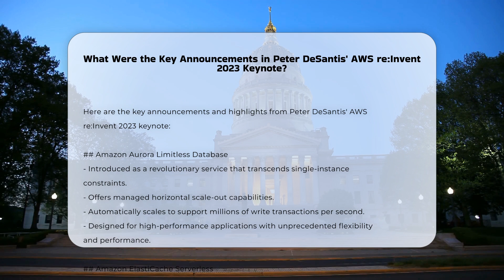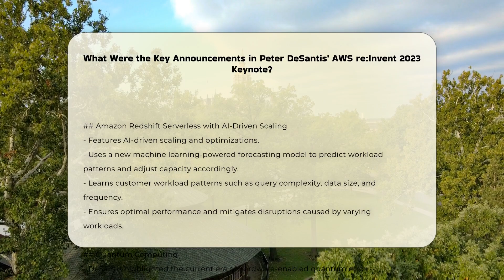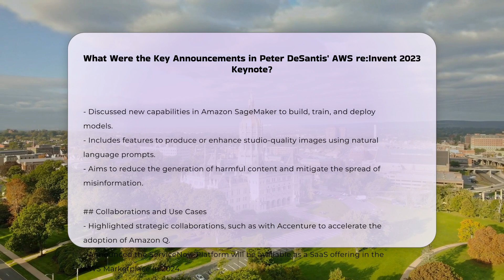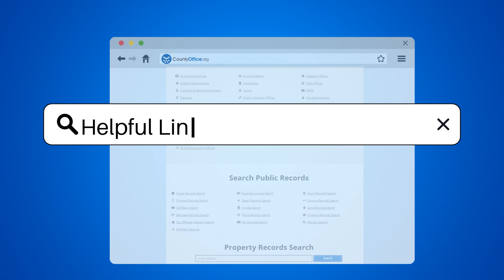What Were the Key Announcements in Peter DeSantis' AWS re:Invent 2023 Keynote? | CountyOffice.org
What Were the Key Announcements in Peter DeSantis' AWS re:Invent 2023 Keynote? In this insightful video, delve into the key announcements made by Peter DeSantis during his groundbreaking keynote at AWS re:Invent 2023. Discover the latest innovations and services unveiled by the Senior Vice President of AWS Utility Computing, including the game-changing Amazon Aurora Limitless Database and Amazon ElastiCache Serverless. Learn about the advancements in Amazon Redshift Serverless with AI-Driven Scaling and the exciting developments in quantum computing. Explore the AI and ML innovations discussed by DeSantis, as well as strategic collaborations with industry giants like Accenture and ServiceNow. Witness real-world examples of companies leveraging AWS services for innovation and efficiency, such as Blackstone, Marriott International, and the U.S. Air Force.